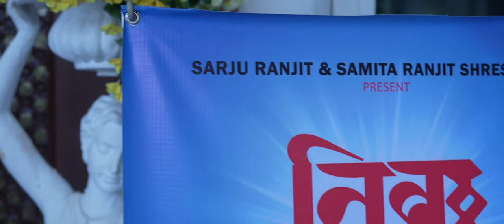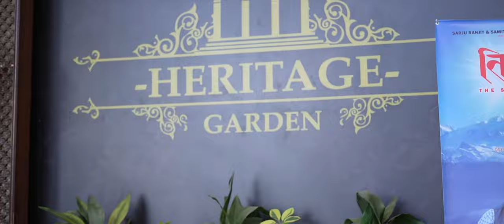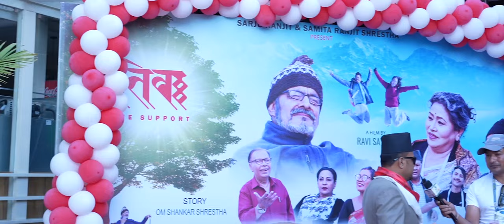GRAND PREMIER OF MOVIE "TIBA THE SUPPORT" SONG & TEASER.